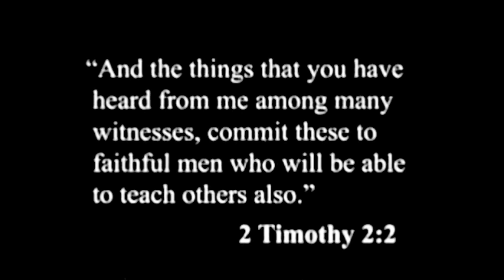The Roll Up Your Sleever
Watch this Link description in link itself:
The Beast Is Here YT Channel